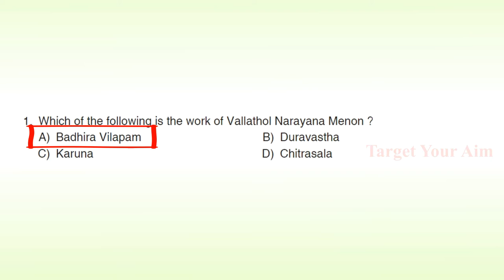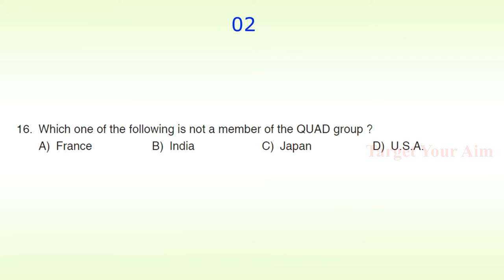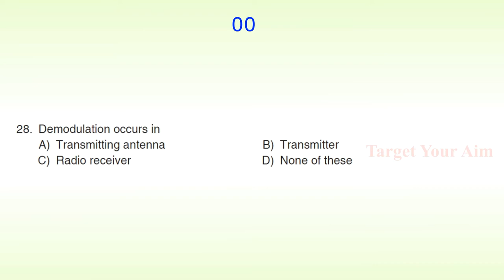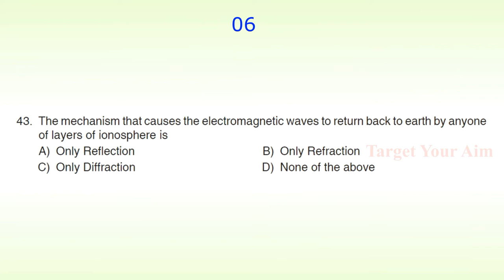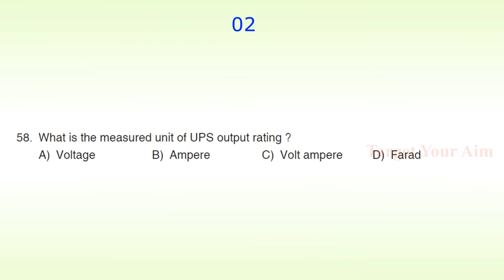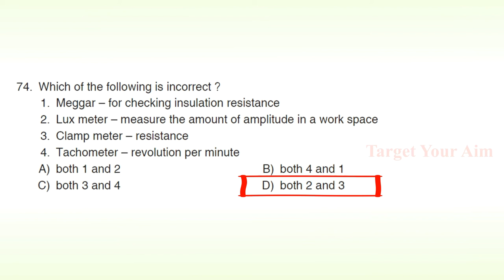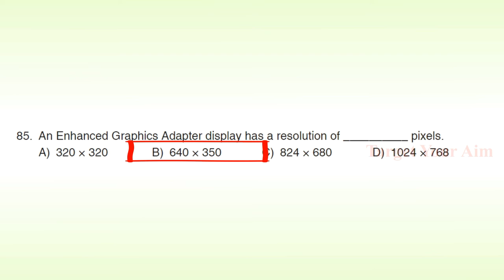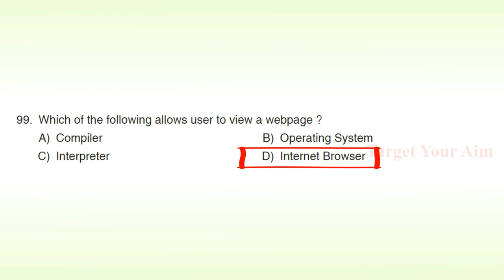Police Constable (Telecommunications) | Kerala Police Service |Solved Paper 89/2022| Target Your Aim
Question Paper Code : 089/2022
Name of Post : Police Constable (Telecommunications)
Department : Kerala Police Service
Category No : 337/2020 & 250/2021
Medium of Question : English
Date of Exam : 20/09/2022

kerala psc police constable previous question paper and answer